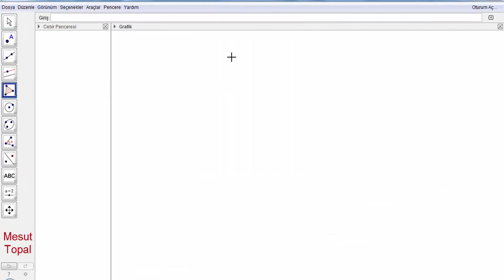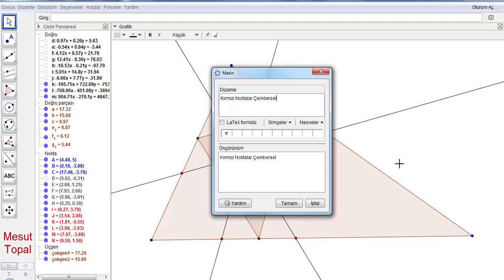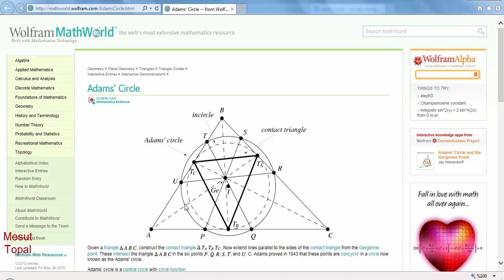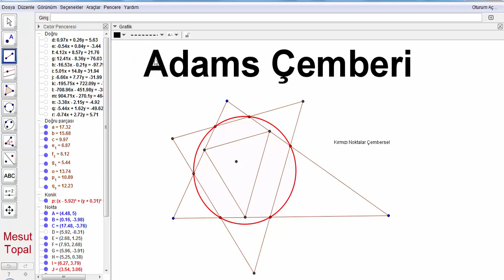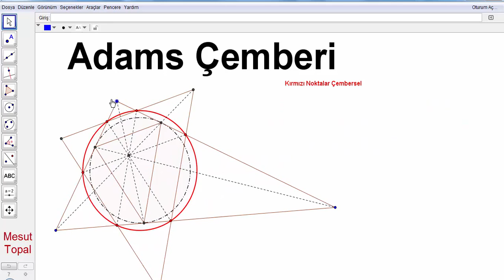Adams Çemberi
7 Nokta Çemberi - Brocard Çemberi,
8 Nokta Çemberi,
9 Nokta Çemberi - Feuerbach Çemberi,
Alasia Teoremi,
Altı Çember Teoremi,
Altimedial Üçgen,
Antimedial Üçgen,
Antiparalel Doğrular,
Apollonius (Apollonian) Çemberleri,
Arbelos,
Arşimet'in İkiz Çemberleri,
Aubert Doğrusu,
Bagonia Teoremi,
Bankoff Çemberi,
Bernstein Teoremi,
Bevan Noktası,
Bicentric Çokgenler,
Bickart Noktaları,
Blanchet Teoremi,
Bobiller Teoremi,
Boutin Teoremi,
Brahmagupta Alan Formülü,
Braikenridge–Maclaurin Teoremi,
Brianchon Noktası,
Brianchon Teoremi,
Brocard Doğrusu,
Brocard Noktaları,
Brocard Üçgenleri,
Carnot Teoremi,
Casey Teoremi,
Cevian Noktası,
Cevian Üçgeni,
Circummedial Üçgen,
Clawson Noktası,
Clifford Teoremi,
Conway Çemberi,
Cosnita Noktası,
Cosnita Üçgeni,
Cyclocevian Noktaları,
Desargues Teoremi,
Droz Farny nin Birinci ve İkinci Çemberleri,
Eppstein Merkezleri,
Euler Doğrusu,
Evans Koniği,
Evans Noktası,
Exeter Noktası,
Feuerbach Hiperbolü,
Feuerbach Teoremi,
Fletcher Noktası,
Fuhrmann Çemberi,
Fuhrmann Üçgeni,
Gallatly Çemberi,
Gauss Doğrusu,
Genelleştirilmiş Pisagor Teoremi,
Gergonne Doğrusu,
Gergonne Noktası,
Gob Noktası,
Gossard Noktası,
Gossard Üçgeni,
Göz Teoremleri,
Gray Noktası,
Grebe Teoremi,
Griffith Noktaları,
Hagge Çemberi,
Harcourt Teoremi,
Haruki Teoremi,
Heron Alan Formülü,
Hexyl Çemberi,
Hippocrates Hilalleri,
Hjelmslev Teoremi,
İncentic, Ortik ve Medial Üçgenler,
İntangential Üçgen,
İsodynamic Noktalar,
İsologic Noktalar,
İsotomic Noktalar,
İzogonel ve İzotomic Eşlenik Noktalar,
Jerabek Hiperbolü,
Jerabek Noktası,
Johnson Çemberi,
Johnson Koniği,
Johnson Teoremi,
Johnson Üçgeni,
Karia Noktası,
Kelebek Teoremi (Butterfly Theorem),
Kenmotu Kareleri,
Kenmotu Noktaları,
Kiepert Hiperbolü,
Kiepert Parabolü,
Kosnita Noktası,
Kuvvet Ekseni,
Lemoine Çemberleri,
Lemoine Doğrusu,
Lemoine Noktası,
Lester Çemberi,
Longchamp Elipsi,
Longchamp Noktası,
Longuet-Higgins Çemberi,
Longuet-Higgins Noktası,
Lucas Çemberi,
Malfatti Çemberleri ve 200 yıldır çözülememiş problemi,
Mandart Çemberi,
Marion Teoremi,
Mathot Noktası,
McCay Çemberleri,
Medial Üçgen,
Menelaus Teoremi,
Michell Noktası,
Michell Teoremi,
Mid-Arc Noktaları,
Miguel in Beş Çember Teoremi,
Mittenpunkt Noktası,
Monge Teoremi,
Morley Üçgeni,
Moses Çemberi,
Musselman Teoremi,
Nagel Noktası,
Napoleon Noktaları,
Napoleon Teoremi,
Neuberg - Mineur Çemberi,
Neuberg Çemberleri,
Neuberg Üçgeni,
Newton Doğrusu,
Nobbs Noktaları,
Ortopol Noktası,
Pappus Teoremi,
Pappus Zinciri,
Parry Çemberi,
Parry Noktası,
Pascal Teoremi,
Pitot Teoremi,
Pivot Teoremi,
Prasolov Noktası,
Ptolemy (Batlamyus) Teoremi,
Purser Teoremi,
Rabinowitz Noktası,
Reim Teoremi,
Salmon Teoremi,
Schiffler Noktası,
Schomilch Teoremi,
Schooten Teoremi,
Schröder Teoremi,
Seva Teoremi,
Simedyan,
Simson Doğrusu,
Soddy Doğrusu,
Soddy Teoremi,
Spieker Çemberi,
Spieker Noktası,
Stammler Hiperbolü
Steiner in İç ve Dış Elipsleri,
Steiner Noktaları,
Steiner Teoremi,
Stewart Teoremi,
Tarri Noktaları,
Taylor Çemberi,
Teğet Üçgeni,
Thebault Çemberleri,
Thebault Koniği,
Thebault Teoremleri,
Thomsen Altıgeni ve Sonuçları,
Tixier Noktası,
Toricelli Noktası,
Toricelli Teoremi,
Toshio Seimiya Teoremi,
Trilinear Polar,
Trilinear Pole,
Tucker Çemberi,
Varignon Teoremi,
Vecten Noktaları,
Viviani Teoremi,
Wallace Hiperbolü,
Weill Noktası,
Wernau Noktaları,
Yff Çemberleri,
Yff Noktası,
Yiu Çemberleri,
Zaslavsky Teoremi,